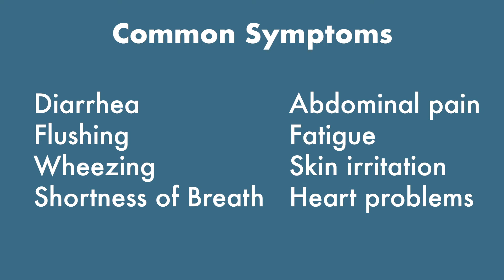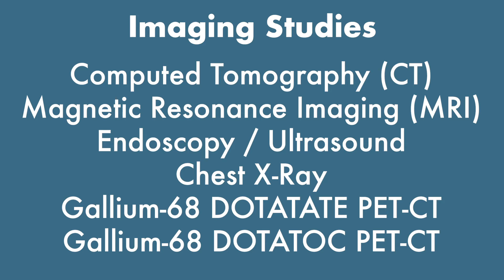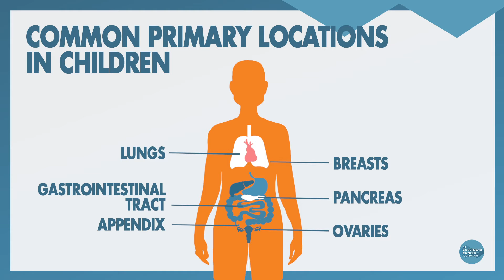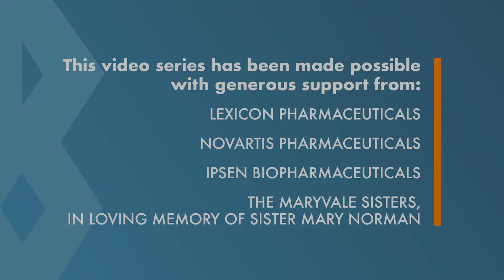Neuroendocrine Tumors in Children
Similar to adults with neuroendocrine tumors, children often have symptoms for years before they are diagnosed with a NET. Common symptoms, such as a bellyache, don’t always mean a common illness.

Pediatric oncologist M. Sue O’Dorisio, MD, talks about diagnosing and treating children, telling parents their child has cancer, the advice she gives parents of a children with a neuroendocrine tumor, and what she anticipates the future will hold with earlier diagnosis.